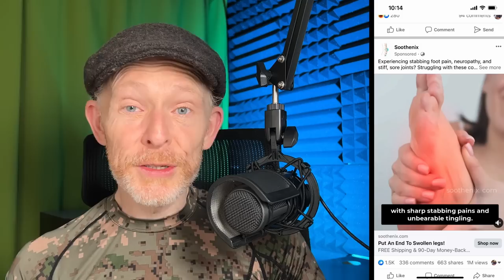Carnivores: Don't Believe Your Lying Eyes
Carnivores, they think you are stupid. Are you going to believe them or your lying eyes?